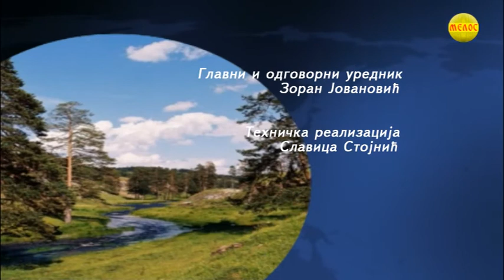ZLATIBORSKA Hronika 31.07.2020.